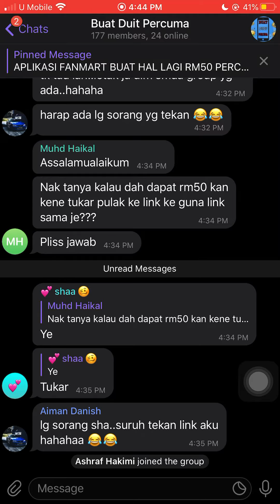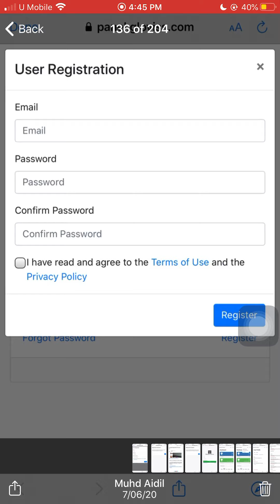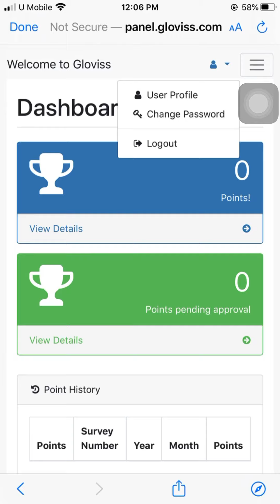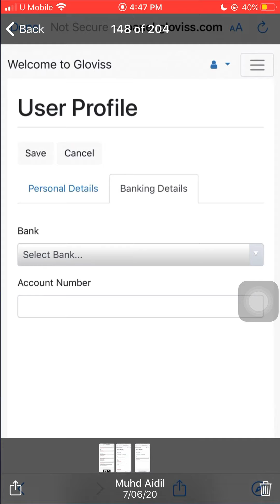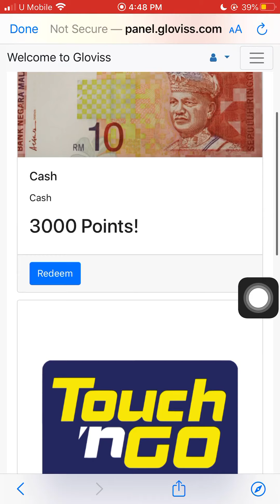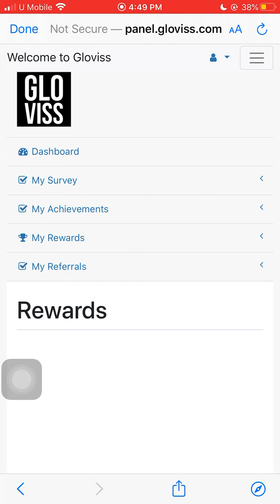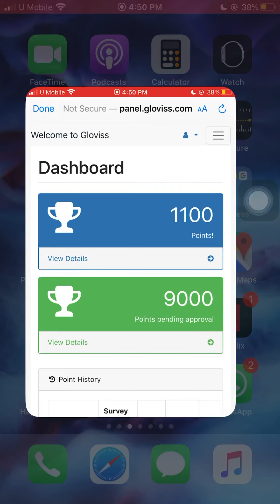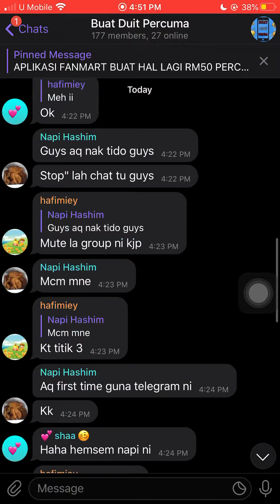DAPAT DUIT PERCUMA DARI WEBSITE INI SEBANYAK RM90 !!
WEBSITE SERVEY YANG LEGIT DAN MEMBAYAR. DAPAT REWARD YANG BERBALOI.

LINK REGESTER👇🏻

CARA DAPAT RM 50

DUIT PERCUMA RM 1.50 PER KLIK

BUAT DUIT PALING SENANG

List tutorial buat duit dengan bermain game

Jangan Ketinggalan Guys!

Ikut semua step dalam video sampai habis

Masukan kod untuk dapatkan 8000 coin pertamas (3618402)

1.Download via playstore/apps store

2.Buka dan mendaftar di bahgian profile

3.Klik masuk

4.Klik buat akaun

5.Masukan Malaysia, email dan password

6.verifiy email melalui spam ( bukak gmail tekan 3 titik dan cari spam)

7.Buka dan login semula

8.Bace 1 news untuk dapatkan 50 point

9.Done

*Tugas di aplikasi ini hanya membaca news, semakin banyak news yang korang baca maka semakin banyak lah duit yang korg boleh dapat. PEMBAYARAN MELALUI TRANFER BANK

Selamat mencuba guys dan semoga bermanfaat

Like dan Share gusy

Video ini bertujuan untuk memberi pengetahuan dan pembelajaran sahaja. Saya/Buat duit percuma tidak menjamin bahawa semua orang akan memperolehi income seperti yang ditunjukkan. Ianya terpulang pada usha masing-masing.Saya/buat duit percuma juga hanya menunjukkan aplikasi/website yang berpotensi untuk buat duit percuma.
Semua maklumat yang diberikan tepat pada masa video ini Diterbitkan tetapi sebarang perubahan yang mungkin berlaku tertakluk kepada pemilik aplikasi/website

cara dapat top up free
cara dapat top up free lazada
cara dapat top up free maxis
cara dapat top up free celcom
cara dapat top up free di lazada
cara dapat top up free dari lazada
cara dapatkan top up free
cara dapat topup free boost
cara dapat free top up boost
cara dapat topup free boost app
cara nak dapat topup free boost app
cara dapat topup free dari boost
cara dapat top up percuma celcom
cara mendapatkan top up celcom percuma
cara mendapat top up free celcom
cara dapatkan top up celcom free
cara nak dapat top up celcom free
cara dapat topup free celcom rm10
cara cara dapat top up free
cara dapat topup percuma
cara dapat topup percuma 2019
cara dapat topup percuma digi
cara dapat topup percuma maxis
cara nak dapat topup percuma
cara untuk dapat topup percuma
cara dapat topup celcom percuma
cara nak dapat topup percuma digi
cara dapat top up digi percuma
cara dapatkan top up digi percuma
cara mendapatkan top up digi free
cara dapat topup free digi
cara dapat topup free dari shopee
cara mendapatkan top up free fire gratis
cara mendapatkan kode top up free fire
cara mendapatkan top up free fire murah
cara dapat topup free guna lazada
cara dapat topup free dari lazada
cara dapat topup free lazada
cara nak dapat topup free dari lazada
cara nak dapat topup free lazada
cara dapatkan top up free lazada
cara dapatkan topup percuma lazada
cara dapat topup free lazada 2019
cara dapat topup free lolol
top up free lazada
cara dapatkan top up free maxis
cara dapatkan top up maxis percuma
cara mendapatkan top up maxis percuma
cara nak dapat top up free maxis
cara dapat top up u mobile free
cara dapat topup free menggunakan boost
cara nak dapat top up percuma
cara nak dapatkan top up free
cara nak dapat top up free
cara nak dapat top up free digi